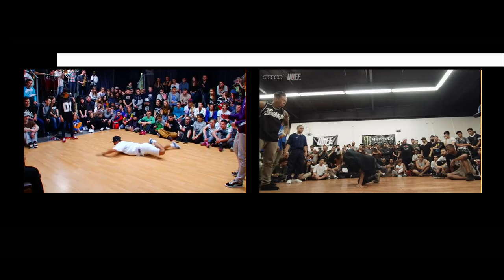Who Got The Flava Today? Trey at Van Jam III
Flava. Give power to the calling. Tune into your heart desires.Live it. Breath it. Beam it.

FlavaDM by Rafał "Zysu" Szymkiewicz